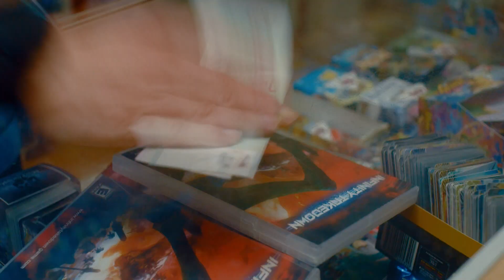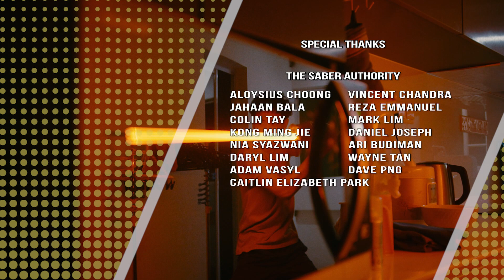Lightspeed EP1 | Light Struck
Max, a hot-tempered, twice-expelled teen discovers the sport of Saber Combat. However, fellow classmate Reza is quick to dismiss Max as a no-good troublemaker, destined to follow the ways of Max’s jailbird father. Can Max tame his hot-headedness and hone his talent to be become the best in Saber Combat?